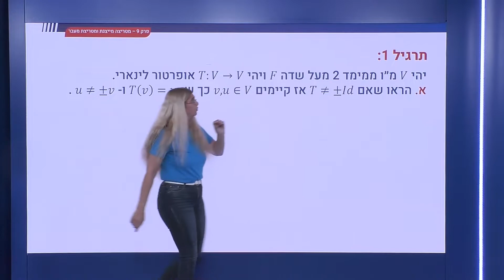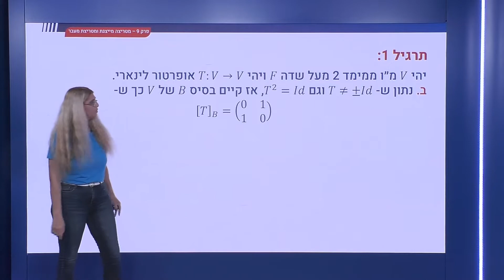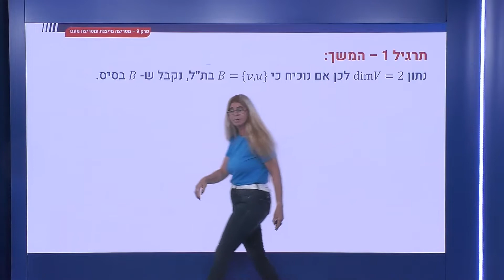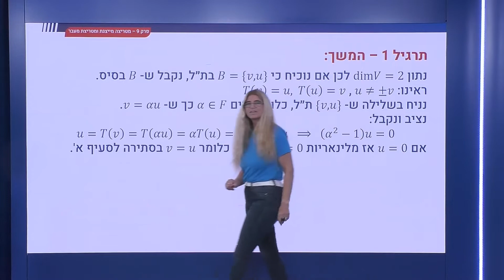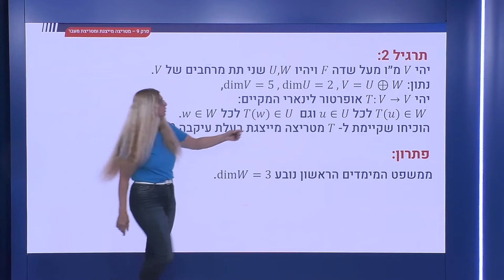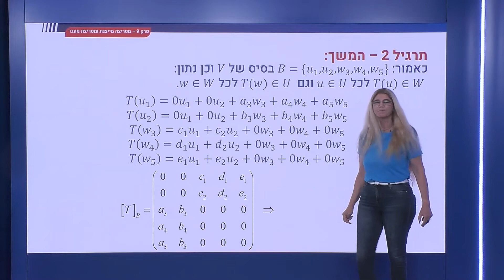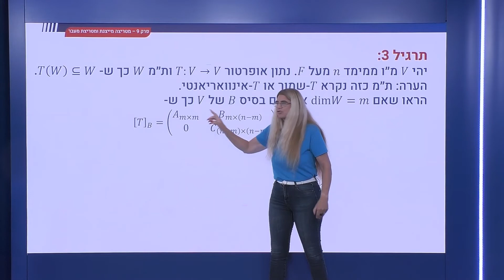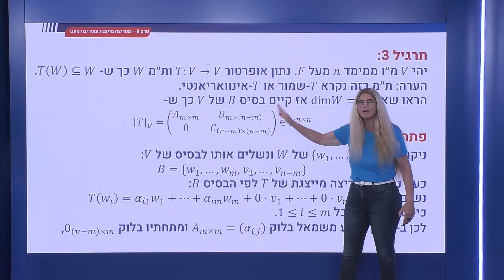319 - מטריצה מייצגת - תרגילים, חלק ג'